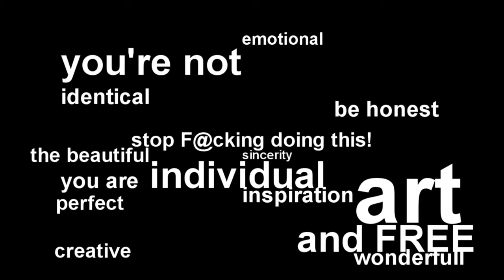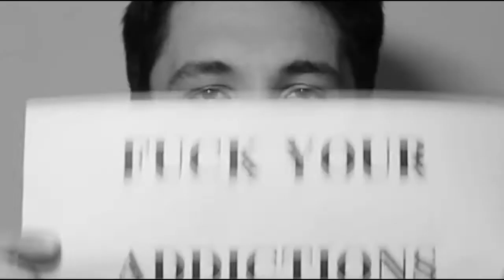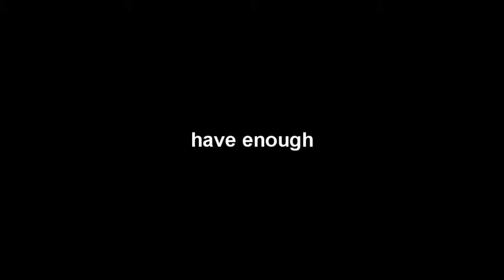art video - nastoburskiy